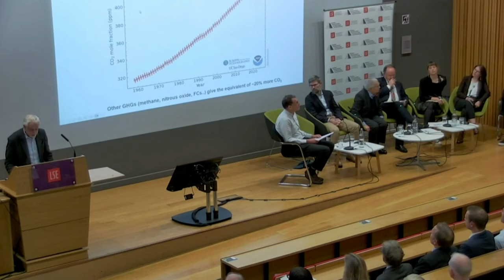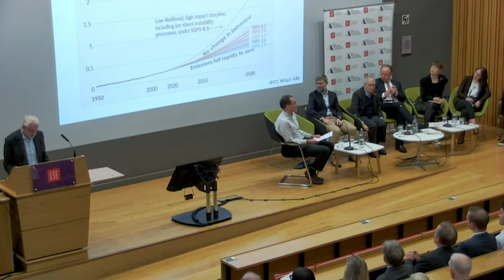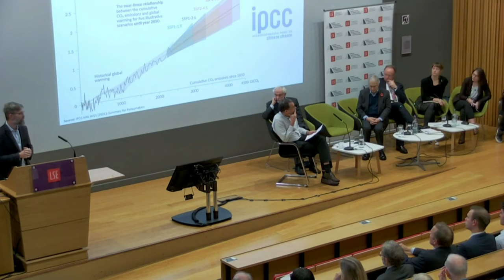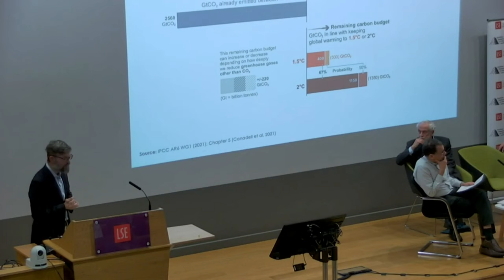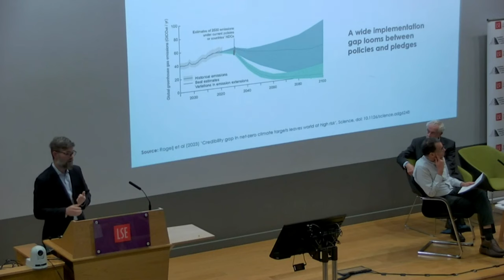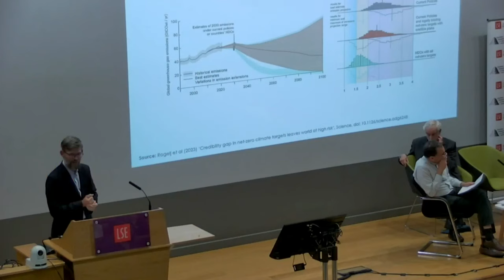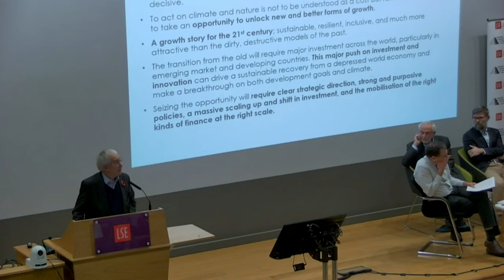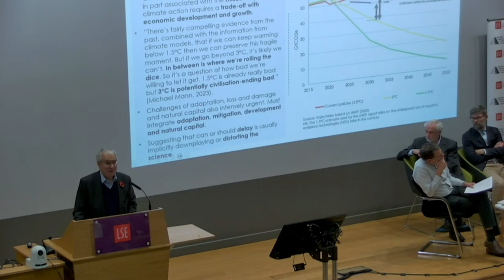A net zero emissions future: how to make it a reality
This event explores the ever more urgent case for a rapid and just transition to net zero emissions globally, while promoting sustainable development, prosperity and well-being within and across lower and higher income countries. Leading experts outlined their latest findings from across the natural and social sciences, against a backdrop of heightened geopolitical tensions, an ongoing energy crisis in Europe, and concerns about progress ahead the next United Nations climate change summit due to take place in the United Arab Emirates.

Speakers included:

The speakers included:

Professor Lord Nicholas Stern, Chair, CH, FRS, FBA, FAcSS , Grantham Research Institute on Climate Change and the Environment, London School of Economics and Political Science.

Professor Sir Brian Hoskins, Chair, CBE FRS, Grantham Institute – Climate Change and the Environment, Imperial College London.

Dr Friederike Otto, Senior Lecturer in Climate Science, Grantham Institute – Climate Change and the Environment, Imperial College London.

Professor Joeri Rogelj, Professor of Climate Science and Policy, Grantham Institute – Climate Change and the Environment, Imperial College London.

Professor Nick Robins, Professor in Practice – Sustainable Finance, Grantham Research Institute on Climate Change and the Environment, London School of Economics and Political Science.

Kate Higham, Policy Fellow (Climate Change Laws of the World), Grantham Research Institute on Climate Change and the Environment, London School of Economics and Political Science.

The event was chaired by Professor Ralf Toumi, Director, Grantham Institute – Climate Change and the Environment, Imperial College London, and Professor Elizabeth Robinson, Director, Grantham Research Institute on Climate Change and the Environment, London School of Economics and Political Science.

This is a special event was held on 2 November 2023 to mark the 15th anniversary of the foundation of the two Grantham institutes at Imperial College London and at the London School of Economics and Political Science.